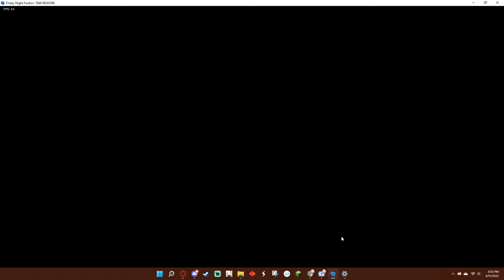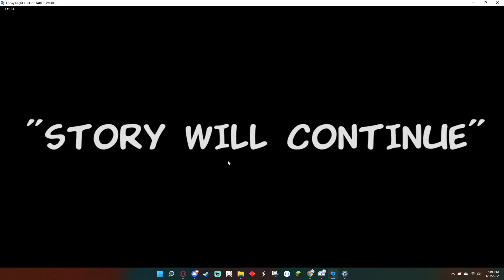Void vs Tabi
FINALLY CAN BEAT THIS MOD I COULDNT WHEN IT CAME OUT DUE TO ARROW KEYS GOD